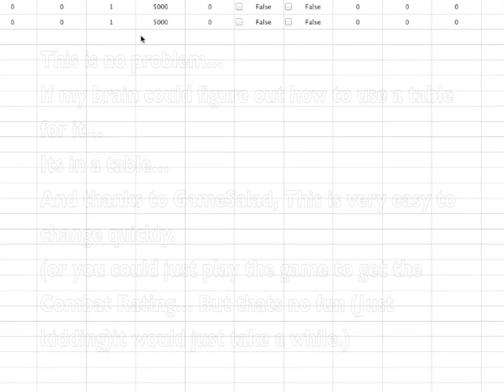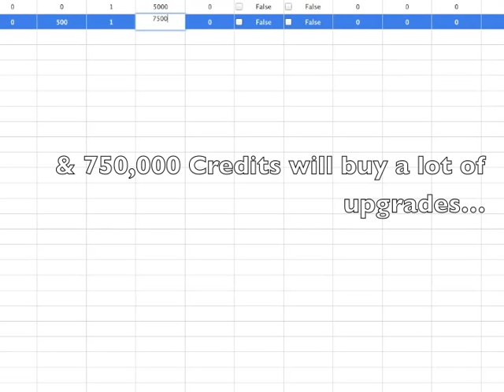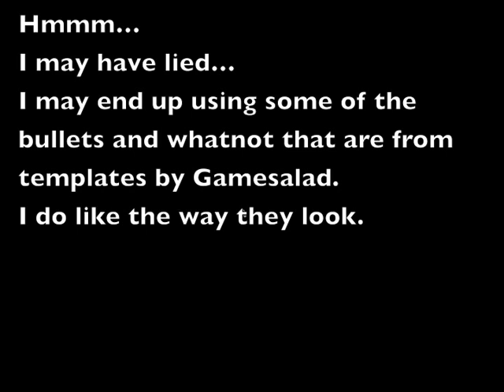Lets Take Over The Universe (Alpha Gameplay Trailer) LTOTU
"Lets Take Over The Universe" (LTOTU) is a Work In Progress by 3itg / lrn2game.
The game is currently targeting iPad and I plan to open it up to more tablets (Android, Kindle, Nook) shortly after.